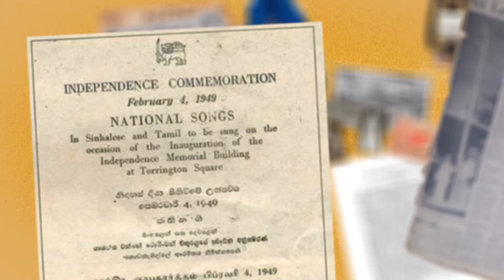எமது காலம்! by HistoricalDialogue.lk (TAMIL)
எல்லோரும் வாருங்கள்! இலங்கையில் முதற்தடவையாக நடமாடும் அருங்காட்சியகம் நேரடியாக கண்டுகளியுங்கள்!